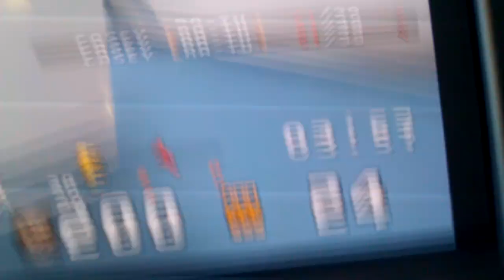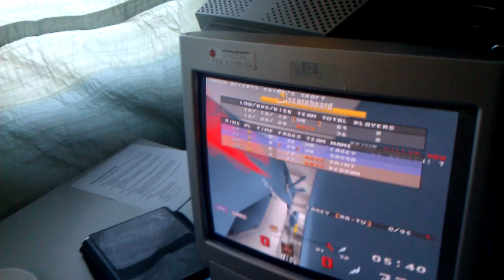QHLan 14 - Sassa